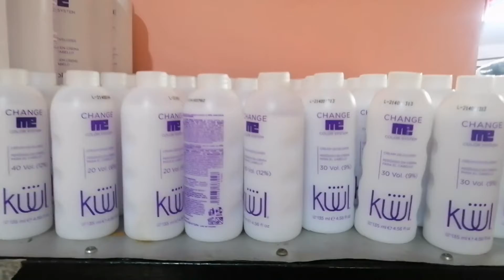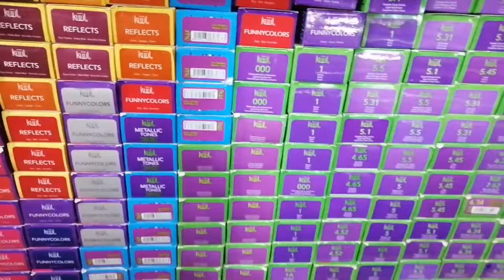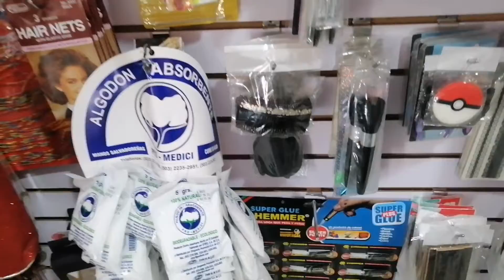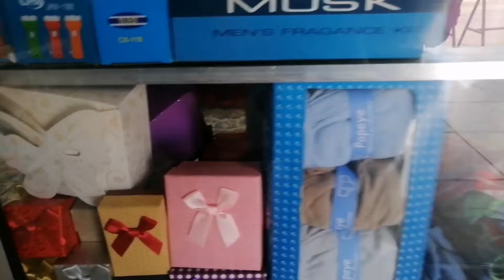todo lo que buscas en un solo lugar 🥰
Músico: ASHUTOSH